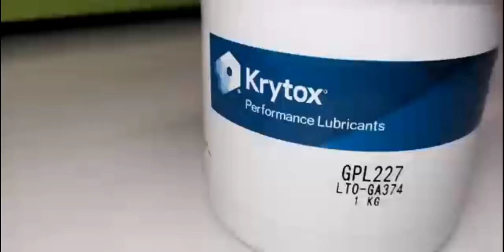KryTox GPL227 Food Grade Grease 1kg can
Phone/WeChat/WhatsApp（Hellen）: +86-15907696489